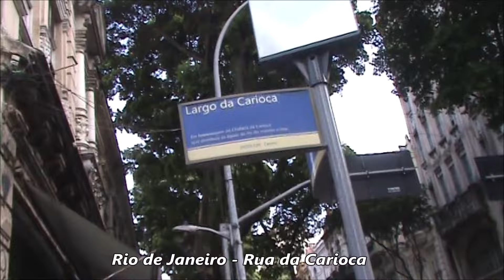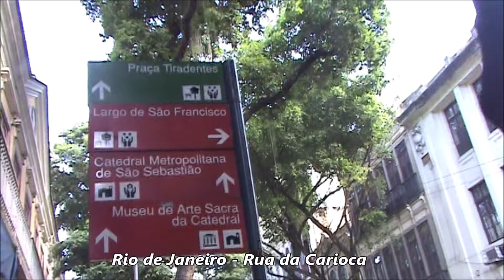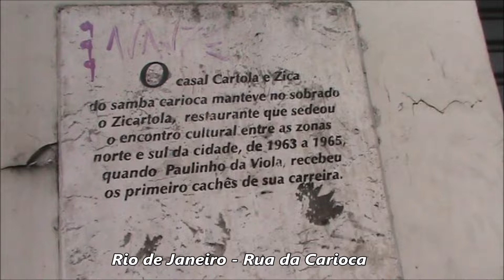RUA DA CARIOCA - ESTAMOS DE OLHO NA REVITALIZAÇÃO